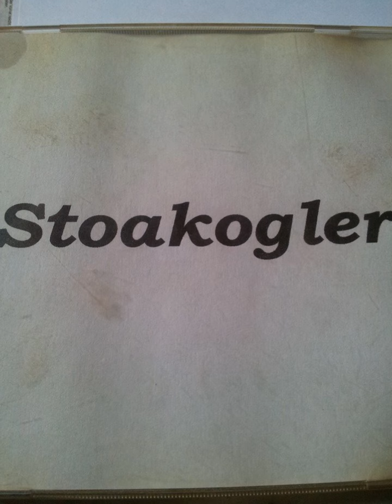Die Stoakogler Die Berg san unser Leben